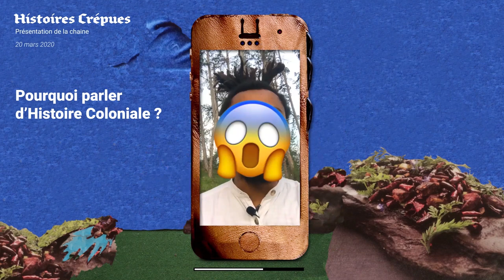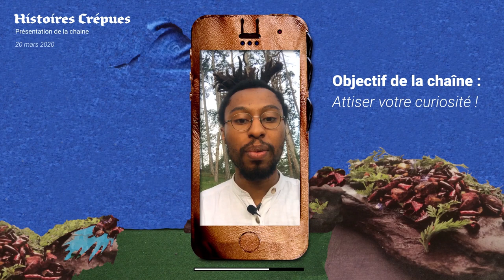Ici on parle d'Histoire coloniale - Histoires Crépues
Bienvenue sur la chaîne Histoires Crépues ici on parle d'histoire coloniale complexe et crépues !

Je ne suis pas historien professionnel donc si vous avez des sources, des témoignages ou des commentaires n'hésitez pas à me les soumettre pour améliorer le contenus des vidéos !

Jingle : INSTA - @sampouchkine

Toutes les sources :

La Tunisie ? Cela ne regarde que la France - Regards 5 janvier 1939

Guide de la colonisation au Cameroun. Avec 3 graphiques, 3 cartes , 1927

La pacification de Madagascar (opérations d'octobre 1896 à mars 1899) - Joseph Gallieni